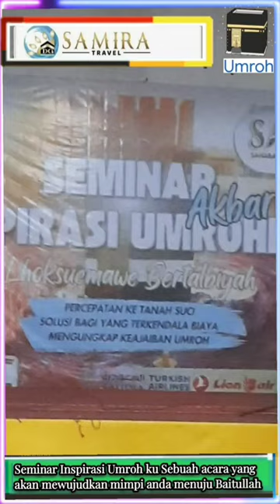Inspirasi Umroh ku Sebuah Acara yang akan Mewujudkan Mimpi anda menuju Baitullah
Hai Guys